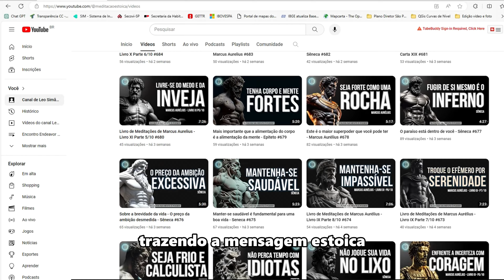Especial de Natal - Lições de Virtude e Amor com Jesus e Sêneca #720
Especial de Natal - Lições de Virtude e Amor com Jesus e Sêneca

Hoje, celebramos um episódio especial de Natal, marcando o segundo ano consecutivo que passamos juntos explorando os ensinamentos da meditação estóica neste podcast iniciado em 2022. Nestes dois anos e mais de 700 episódios, tenho compartilhado a mensagem estóica dos valores e virtudes, e acredito que ninguém expressou essa mensagem de forma mais efetiva e clara do que Jesus, o maior mestre que já caminhou entre nós.

Ao celebrarmos o nascimento de Jesus neste dia especial, quero compartilhar algumas mensagens históricas que foram validadas por ele, destacando a importância dos valores e virtudes. É fascinante notar que Sêneca, um grande filósofo da época, também trouxe conceitos que foram confirmados por Jesus, evidenciando que a verdade é sempre única e imutável.

Sêneca afirmou que onde quer que haja um ser humano, existe uma oportunidade para a bondade, ecoando as palavras de Jesus sobre amar o próximo como a si mesmo. Outras semelhanças notáveis incluem a ideia de Sêneca de que é mesquinho e arrependido quem revida quando é prejudicado, refletida na instrução de Jesus para oferecer a outra face quando ferido.

Além disso, Sêneca falou sobre a importância de não acumular riquezas na terra, algo ecoado por Jesus, que alertou contra a acumulação de tesouros materiais, destacando a transitoriedade desses bens. Ambos concordaram que a verdadeira felicidade reside em viver o presente sem ansiedades pelo futuro.

Neste Natal, desejo a você e à sua família uma celebração repleta de amor, paz e saúde. Que você vença o mundo ao viver centrado em suas virtudes e valores, transbordando amor para as pessoas ao seu redor, buscando justiça, coragem, sabedoria e equilíbrio. Estas são as quatro Grandes Virtudes, definidas por Sócrates e validadas por Jesus e outros mestres, pois, no final, todos convergem para o amor, caridade, justiça, coragem, sabedoria e equilíbrio.

Que este Natal seja maravilhoso, repleto de significado e que você e sua família possam desfrutar de amor, paz e saúde. Que Deus esteja com você neste momento especial.

Convido todos vocês a se envolverem neste episódio especial de Natal, onde exploramos as ricas conexões entre a filosofia estoica e os ensinamentos de Jesus. Se você apreciou a reflexão sobre valores, virtudes e a busca por uma vida significativa, compartilhe este episódio com seus amigos e familiares, espalhando a mensagem de amor, paz e sabedoria neste período festivo. Que este Natal seja uma oportunidade para compartilhar as grandes virtudes em sua vida e na vida daqueles ao seu redor. Fiquem conosco e continuemos juntos nessa jornada de crescimento e reflexão.